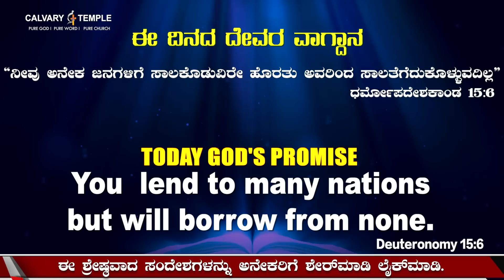ದೇವರೊಂದಿಗೆ ಪ್ರತಿದಿನ| 15-ಏಪ್ರಿಲ್-2023 |ಈ ದಿನದ ದೇವರ ವಾಗ್ದಾನ ಸಂದೇಶ | ಡಾ.ಪಿ.ಸತೀಶ್ ಕುಮಾರ್ |ಕಲ್ವರಿ ಟೆಂಪಲ್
God's Promise & Daily Devotion | 15-ಏಪ್ರಿಲ್-2023